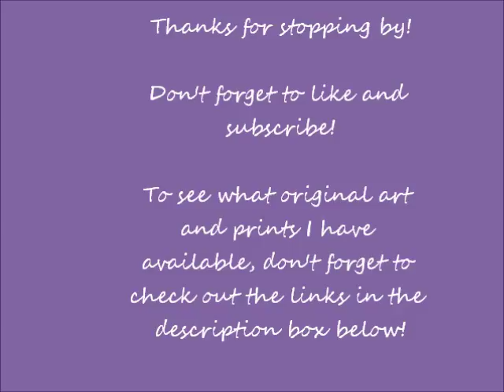Episode #2: Getting Started with an Art Career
In this episode, I am simply inking a small unicorn piece while I talk about a few things to consider before embarking on an art career.